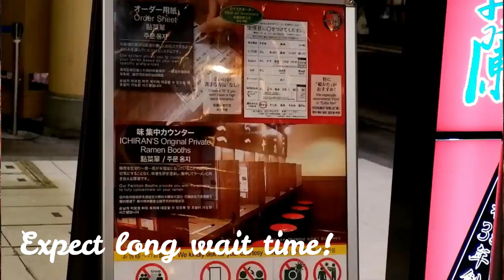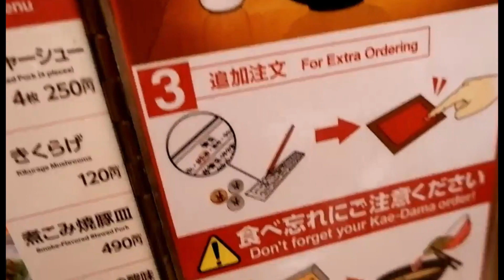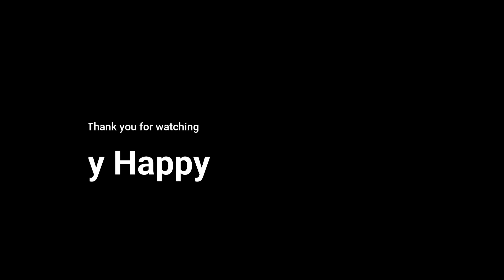Best Ramen in Japan - Ichiran Ramen - Worth the Wait!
Hello this is Jen Noble of Jenuinely Happy! I travelled for the first time in Japan with my family! This vlog is in Tagalog / English but I tried to put up some captions.

They say this is the PERFECT, the BEST Ramen in Tokyo!
Ichiran is hailed to be one of the best ramens in Japan. I highly recommend you to try this! Watch to see my experience!

I do not take credit to any music used in this video.

Send me stuff or collaborations?